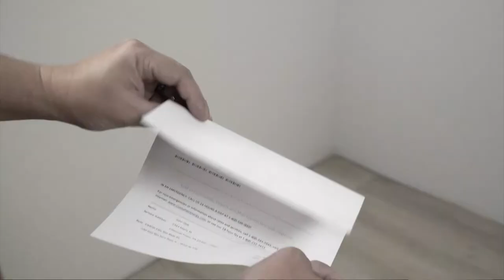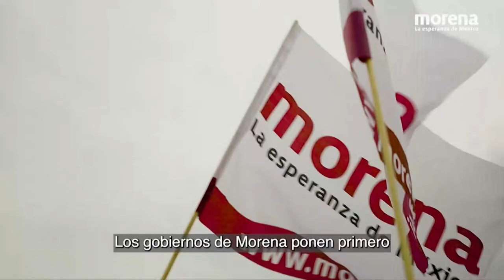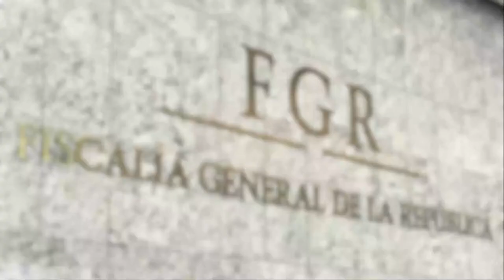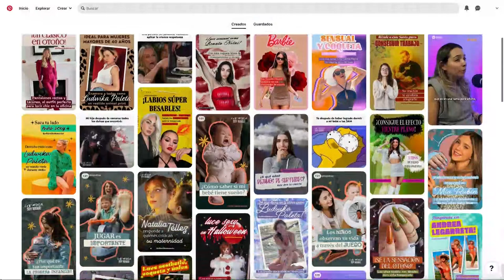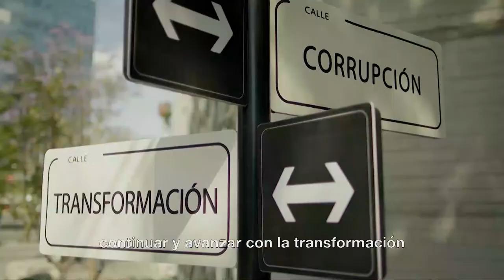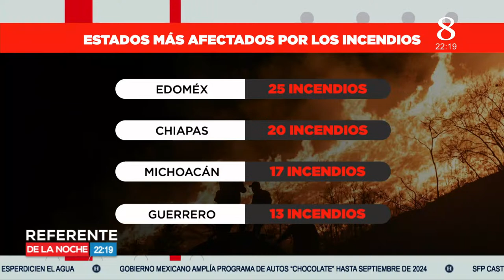Referente de la noche con Javier Solórzano | Bandas tocarán con permisos en Mazatlán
Referente de la noche con Javier Solórzano | Bandas tocarán con permisos en Mazatlán | Roemer es extraditable | Continúa la crisis en Campeche contra Layda Sansores